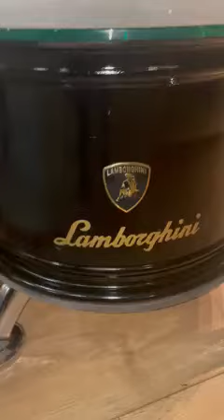lamborghini wheel coffee table